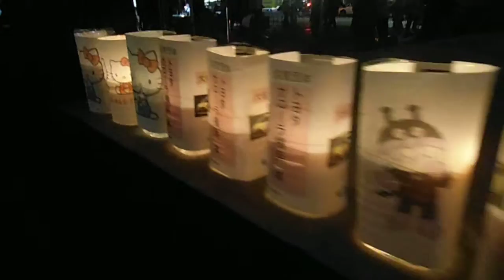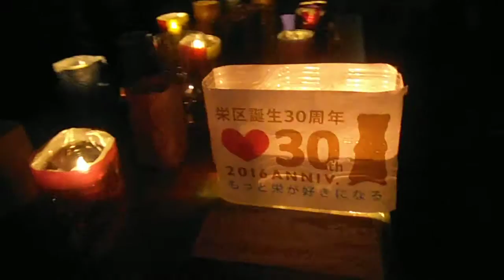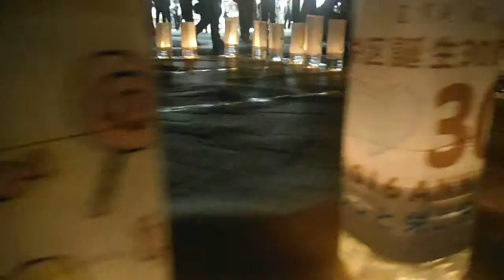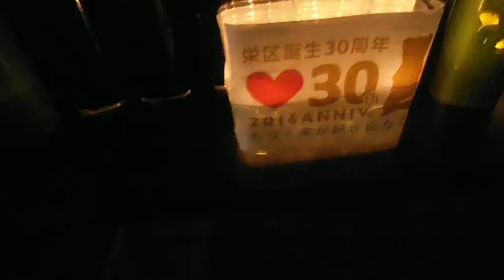DSCF9540キャンドルナイトin本郷台20151024会場を歩いてみた